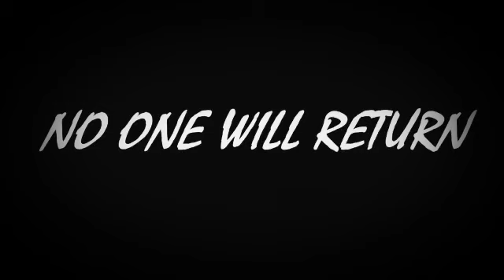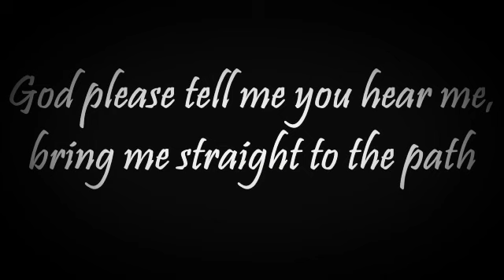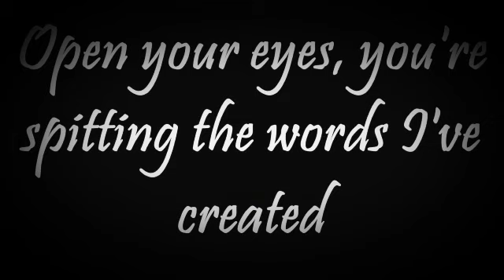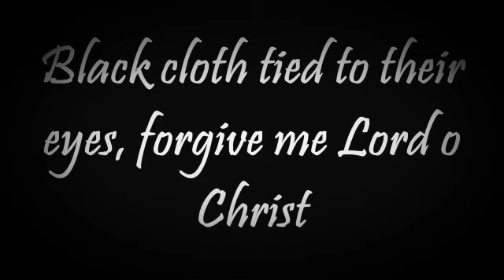No one will return lyric video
No one will return - I created I destroy

Original single from I created I destroy, a band from bintulu.
Do spread the words.
Support your local scene.
If its not us then who.